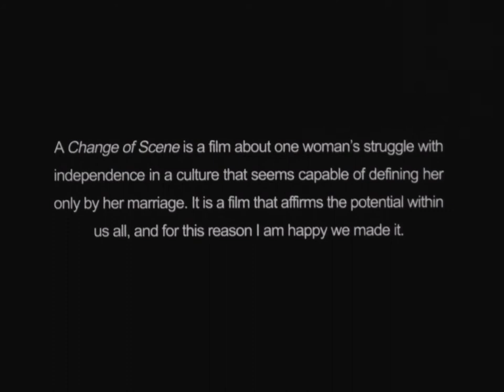Bande-annonce | HOME WHEN YOU RETURN de Carl Elsaesser